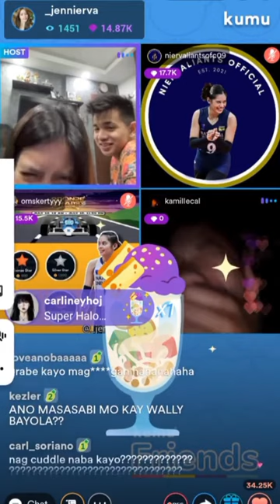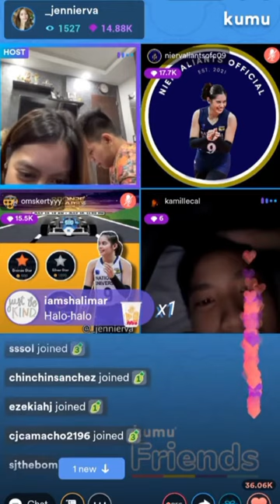Jenwi kilig To the max